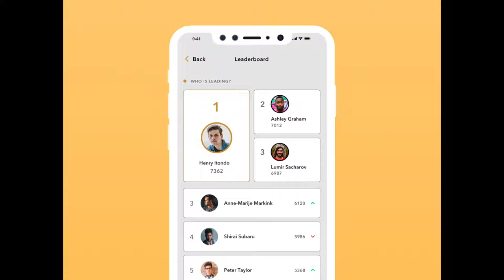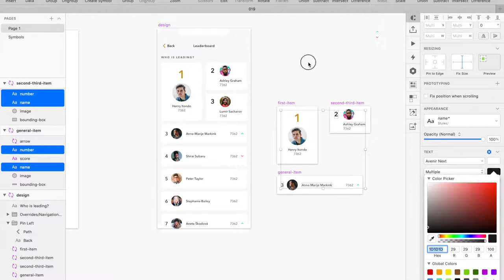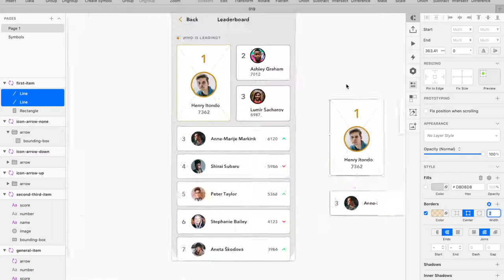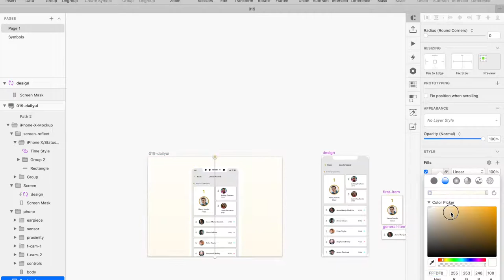Leaderboard #3 Design Timelapse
How I designed leaderboard.